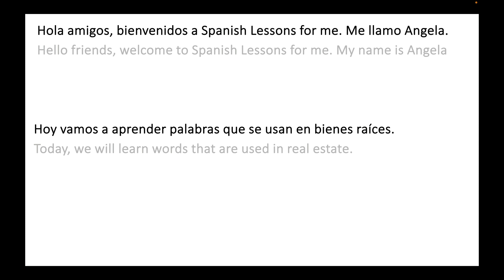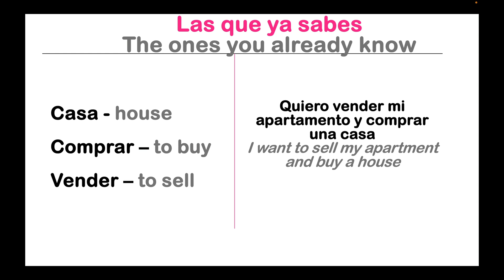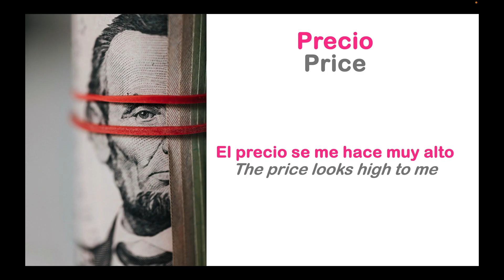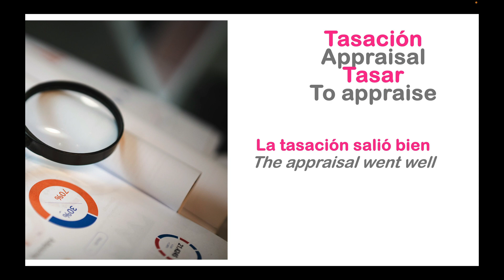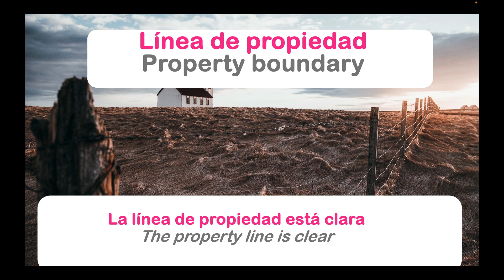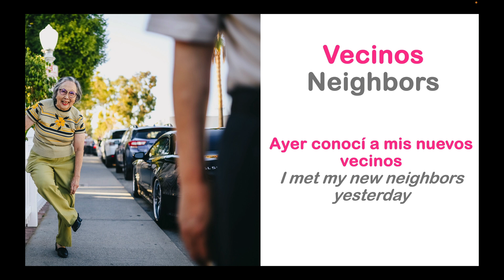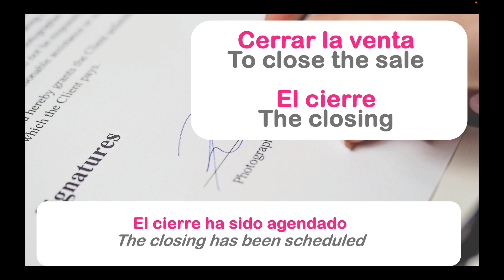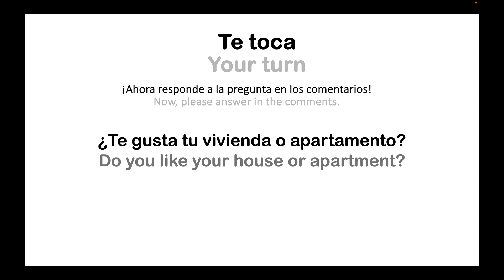Real Estate Vocabulary in Spanish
Essential Real Estate Vocabulary in Spanish for homebuyers, home sellers, investors or anyone who wants to master the Real Estate lingo.  This video will give you the 30 words most common in Real Estate.  These are must-know words in Real Estate in Spanish.  You will have a chance to hear the word and repeat it twice.  You will also see the word in a sentence, which you will be able to repeat as well.